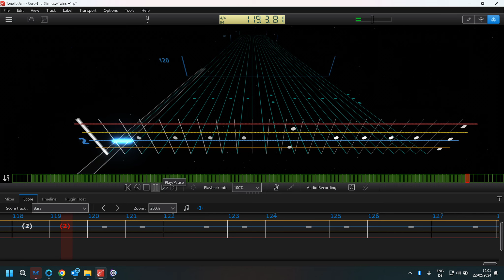Bass Practice: SIamese Twins ^ The Cure [EADG]